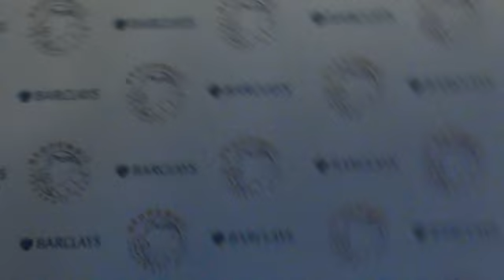SFC Season 25 - SFC say NTHv2